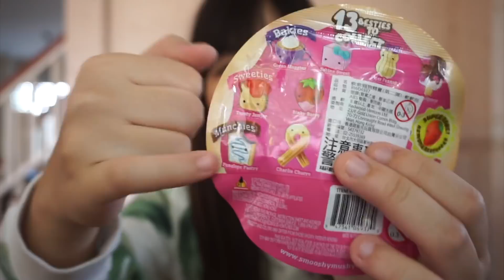Blindbox#26 | ลุ้นๆ Smooshy mooshy | แกะๆ | Smilez fay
ยินดีต้อนรับสู่ช่องของเฟย์นะคะ💕
ก่อนอื่นแนะนำตัวก่อนเลย
ชื่อเฟย์นะคะ
เป็นเจ้าของแบรนด์สกุชชี่ Toysboxshop🦄

แอดไลน์(Line) : @jzg0741b (มี@)
หรือ😉

ใครอยากติดตามผลงานเฟย์😍🙏🏻